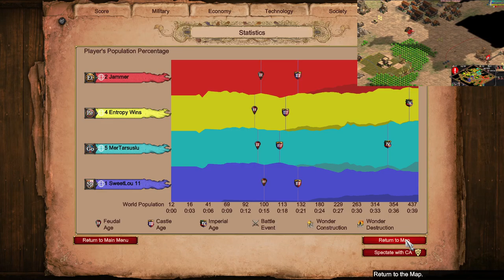Land Nomad 2v2